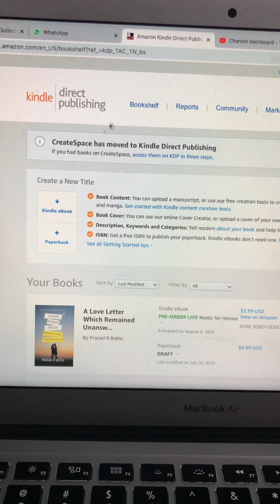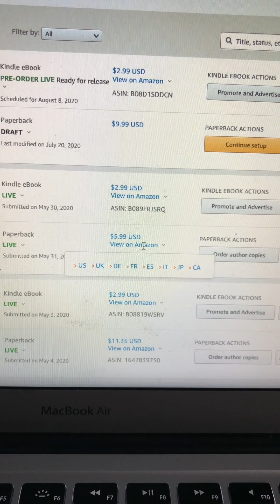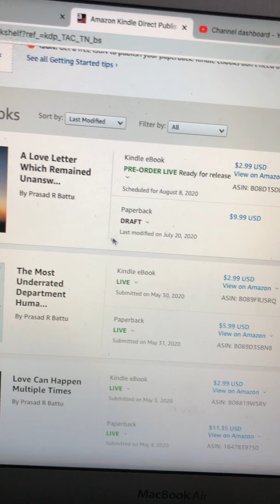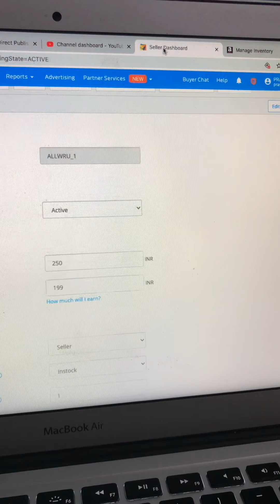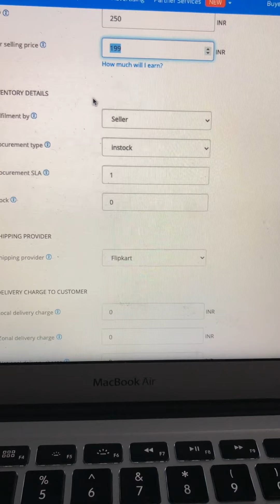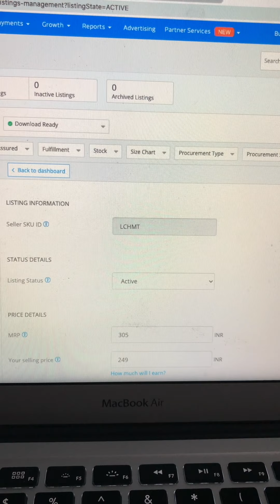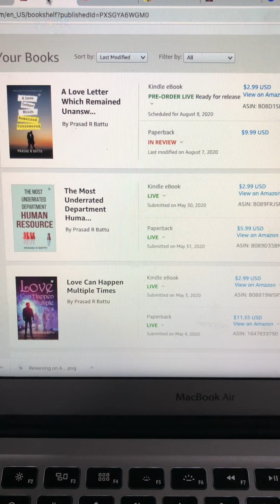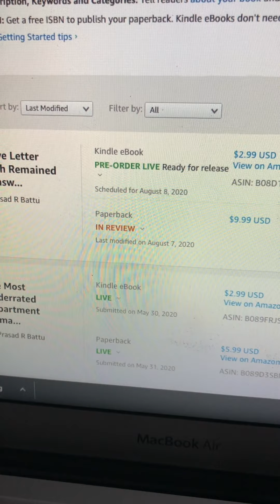How to List Books in Amazon & Flipkart? I Did a Mistake, should have listed before in amazon.